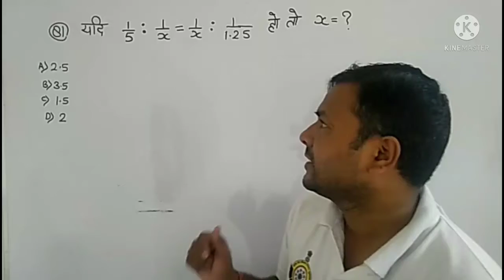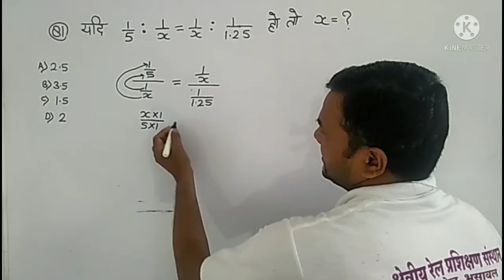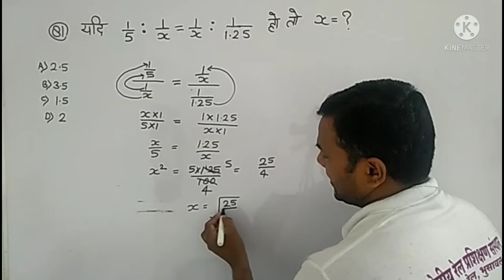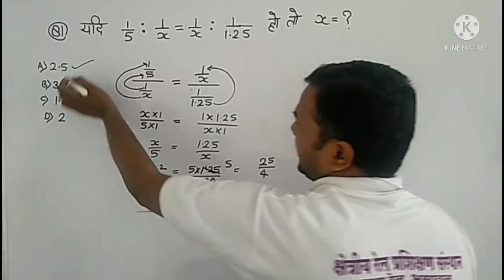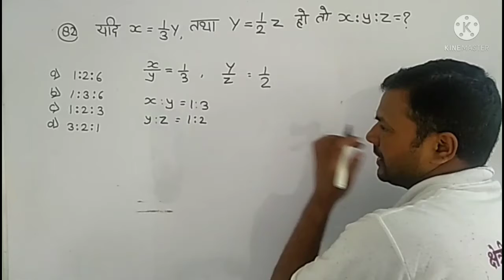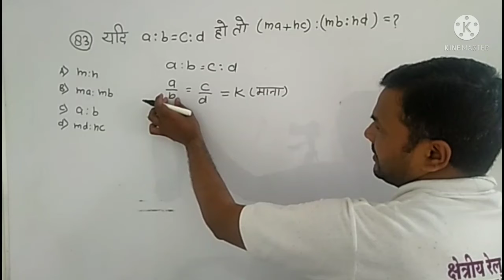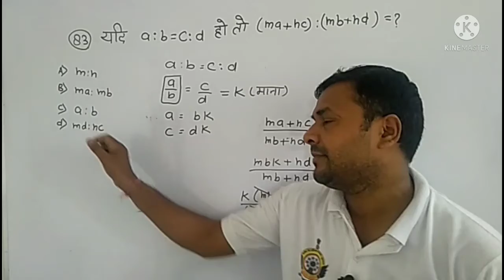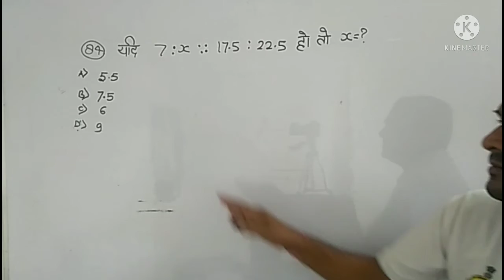anupat aaur samanupat, अनुपात और समानुपात, प्रश्नावली 12A,Q- 81 to 84,book -r s aggrawal by nandlal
anupat aaur samanupat,
अनुपात और समानुपात,
 प्रश्नावली 12A,Q- 81 to 84,
81)यदि
1/5:1/X=1/X:1/1.25 हो तो X=?

A)2.5
B)3.5
C)1.5
D) 2
82)यदि 𝑥=1/3 𝑦 तथा 𝑦=1/2 𝑧  हो ,तो  𝑥:𝑦:𝑧=?

A) 1:2:6
B) 1:3:6
C) 1:2:3
D) 3:2:1
83) यदि a:b=c:d  हो, तो ma+nc: mb+nd=?
m:n
na:md
a:b
md:nc
84)यदि 7:x=17.5:22.5  हो, तो x=?
5.5
7.5
6
9